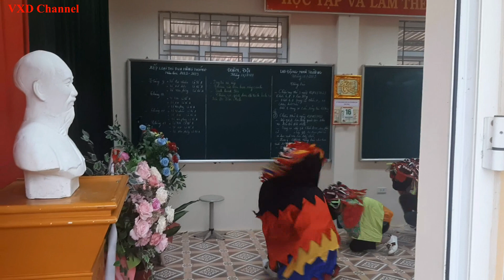Đội Sư tử trước khi xuất quân đi diễn#múasưtử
Trước khi rời nhà đi diễn, đi hội ...bất cứ đội Sư tử nào cũng cần hành lễ. Các trò ngày càng thuộc bài và thành thục.